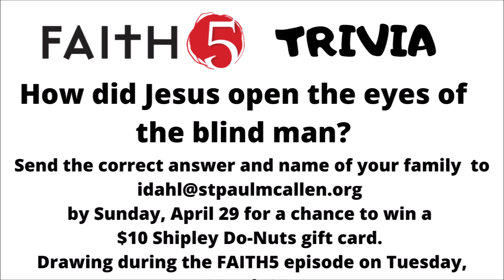FAITH5 with Ms. Inese and Mr. Kevin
Join us as we lead you through FAITH5 family devotion!
Practice FAITH5 in your home this week, send the correct answer to Trivia question at the end of the video to and be entered in a prize drawing for a $10 Shipley Do-Nuts gift card.